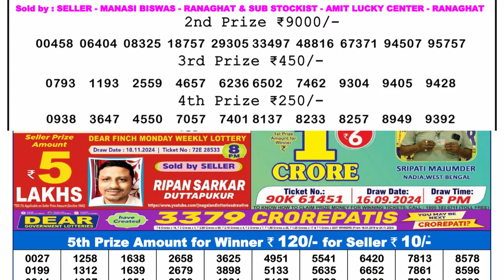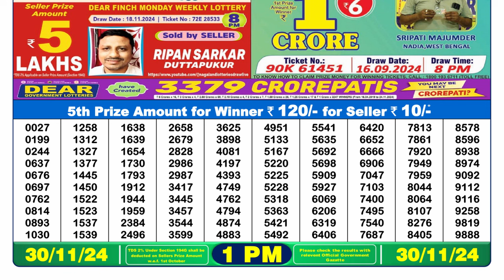Dear Lottery Sambad Result 1pm 30/11/24 Nagaland state Lottery fax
lottery sambad
dear lottery
dear lottery result
lottery result
1pm lottery sambad
lottery sambad 1pm
লটারি সংবাদ
Nagaland lottery

0:00 | inrto
0:19 | Dear Lottery 1st, 2nd, 3rd & 4th prize  numbers
1:21 | 5th prize numbers